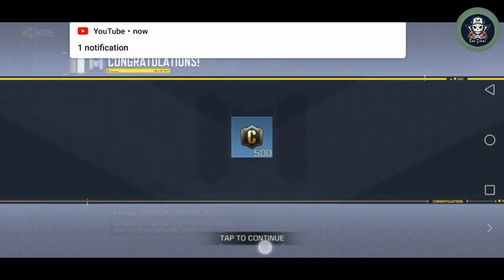Cod mobile new update | cod mobile season 6 update | cod mobile season 6 update is best update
Hello dosto aaj ke is video me mai apko bataunga ki cod mobile me season 6 ka update Aa chuka hai or is update mai apko kya kuch nya dekhe ko milega to dosto video kaphi majedaar hone wala hai to dosto video ko pura jarur dekhe or video pasand aye to video ko jarur like kare
1. Cod mobile new season 6 update
2. Call of duty mobile new update
3. Cod mobile season 6 new update what's new
4. Cod mobile season 6 update everything
5. Cod mobile new update explain everything in Hindi
6. Cod mobile season 6
7. Cod mobile season 6 free rewards
8. Cod mobile season 6 all new events
9. Cod mobile season 6 free characters
10. Cod mobile season 6 free new nomad druid character